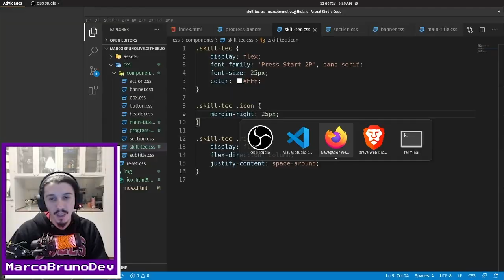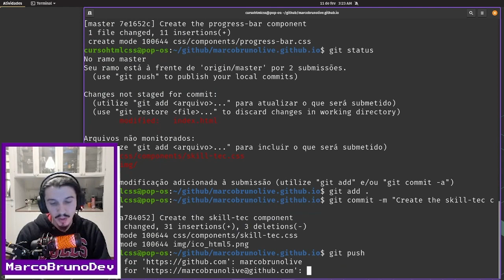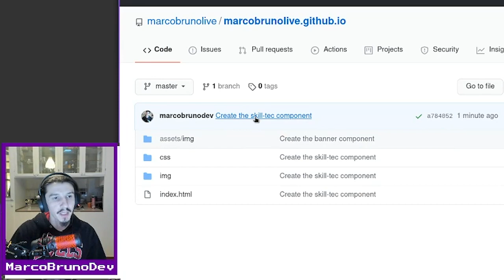Commits e mais commits | Mód04 - Aula10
Sempre importante! Commit feliz e depois seguimos para as próximas aulas :-)